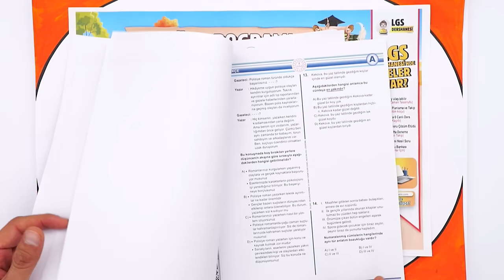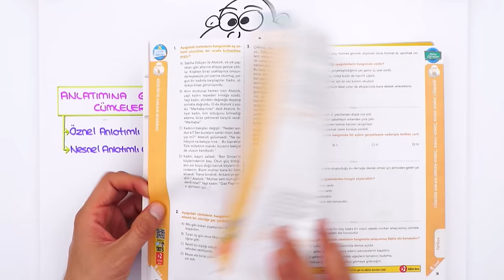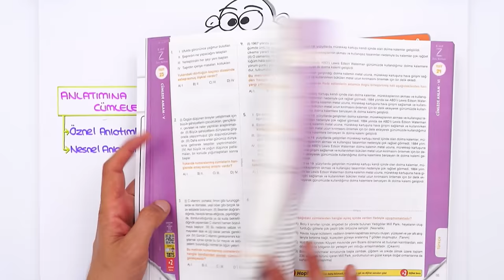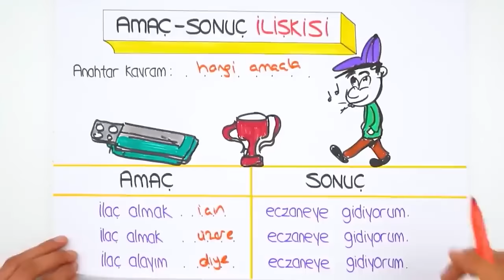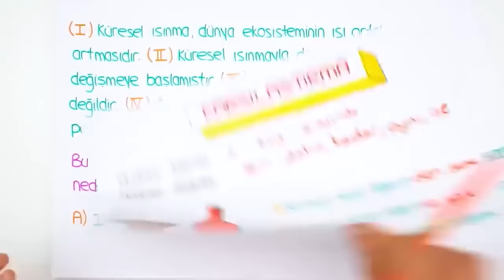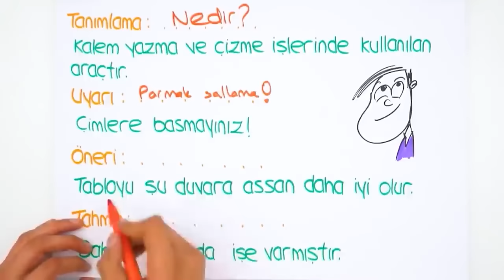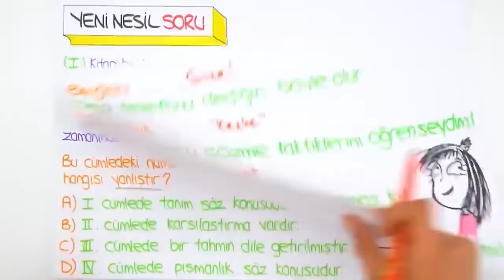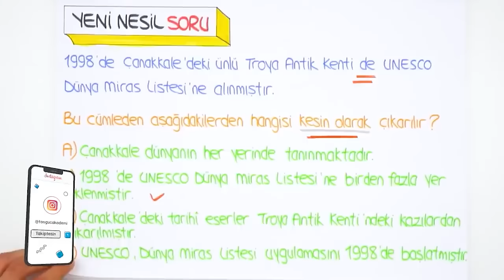Cümlede Anlam - ANLAM BİLGİSİ 📙 8.Sınıf Türkçe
📕 0'dan 8'e Sözel Konularının Temelini At!

2023LGS Kampı başladı! Sene boyunca canlı yayınlar, yeni nesil soru çözümleri, challengelar, LGS Günlükleri ve motivasyon videoları ile seninleyiz! Bugün Türkçe dersinin "Cümlede Anlam" konusunu öğreniyoruz. Hazırsan serüvenimiz başlıyor🚀